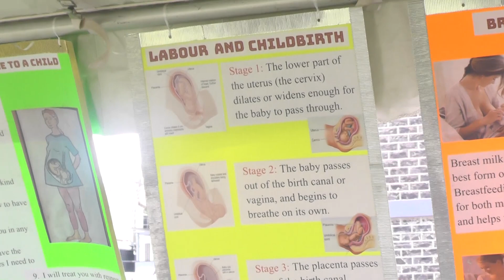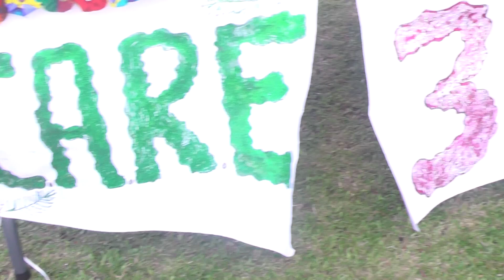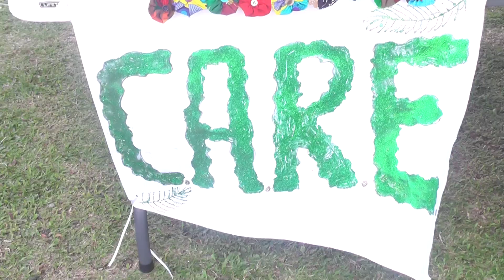Celebrating 30 Years; Building the Nation's Youth with C A R E